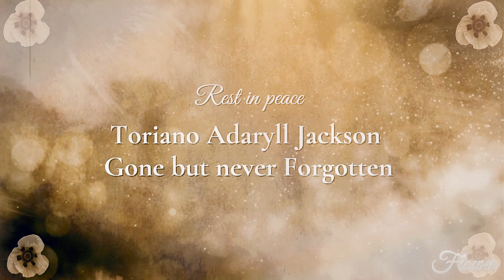In Loving Memory Tito Jackson (( My Tribute ))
No Copyright No Fragmented Intended.
With Much Respect & Love R.I.P Gentleman ⚘🙏